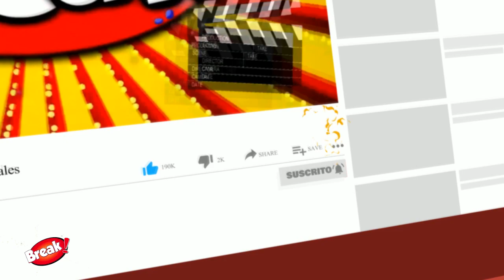EEG: MAMÁ DE PIERO ARENAS LE HIZO EL PARE A DUCELIA ECHEVARRIA EN VIVO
La mamá de Piero Arenas visitó el set de Esto es Guerra para apoyar a su hijo y no dudó en reclamarle cara a cara a Ducelia Echevarría por la fuerte cachetada que le lanzó al guerrero.